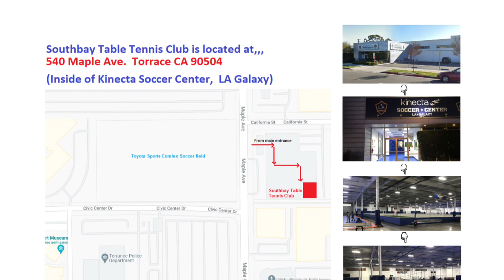2022-10-26 (Wed) Southbay Table Tennis Club Round Robin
SBTT is great place to make friends over the game of ping pong. We offer tournament, lesson, and recreational play for players of all skills levels ! It is a non-contact, competitive, and safe sport to socialize with new peoples.